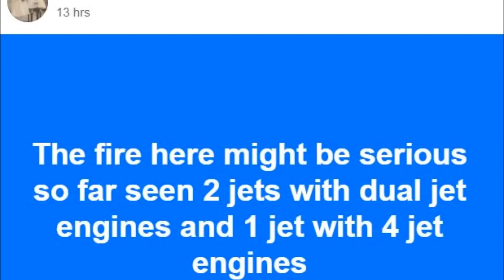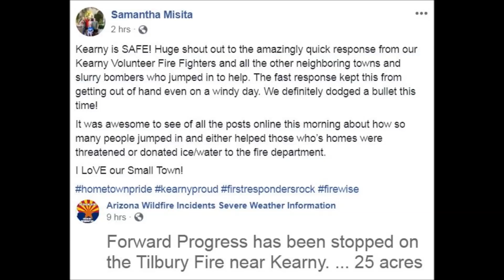2019 June 14 Tilbury Fire in Kearny AZ B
Tilbury Fire in Kearny, Arizona

Friday, June 14, 2019 - nearly four years to the date of the historic Kearny River Fire, the Tilbury Fire erupted on the Northwestern corner of town. Kearny, Superior and other Volunteer Fire Departments responded. A State Wildland Fire crew also helped out. A huge universal THANK YOU to all the fire fighters.

Also THANK YOU to all the wonderful people who helped out with water and ice for the fire fighters, and assisted their friends, neighbors and families during this wildland fire event.

This video shows a few Facebook postings during the fire, and videos of the slurry planes coming out of their drop zones and passing low over Kearny. These pilots show great skill, daring and courage to fly these large aircraft through a fire zone, make their drop, and circle around to go back again. And flying these large aircraft at low speeds and low altitudes requires a rare level of plane-handling expertise. GREAT WORK!!

Remember, Kearny is The Friendliest Town on the Arizona Trail!

We may actually be the Friendliest Town in the entire State of Arizona.

The Friendliest Town along the Arizona National Scenic Trail

Kearny is close to the Florence-Kelvin Road interchange
just off of State Route 177 South of Superior.

We have easy access to The Arizona National Scenic Trails
Passage 15 (Oracle to Kearny) and
Passage 16 (Kearny to Superior)

Gary Birkett of Old Time Pizza is a huge supporter of hikers, even
delivering Pizza and Drinks to the Trail Head on Kelvin Road

General Kearny Inn is the best hotel in the area

Town of Kearny, Arizona
Municipal Airport E67

Oracle Visitor Info at the Tri-Community Visitor Center